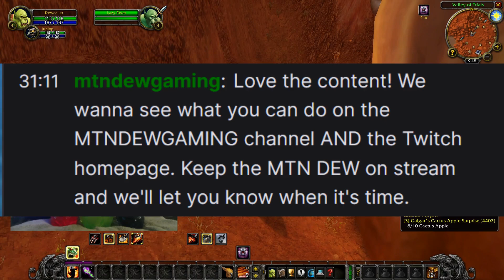I used magic to summon Mountain Dew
Mountain Dew was having a weird promotion on Twitch. How could I turn down the opportunity to perform an actual summoning ritual?